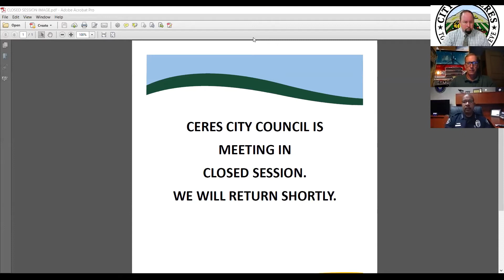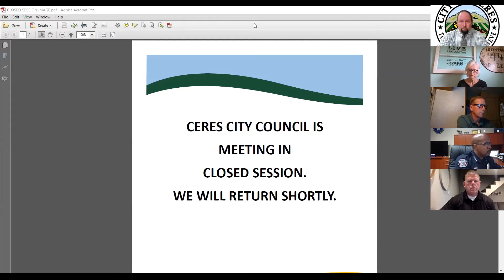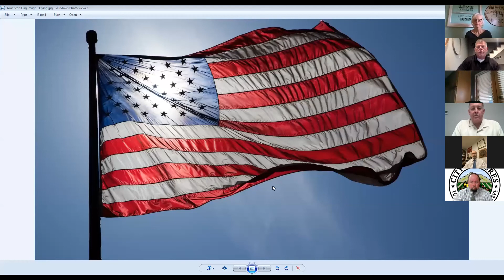May 11, 2020 Special and Regular City Council Meeting